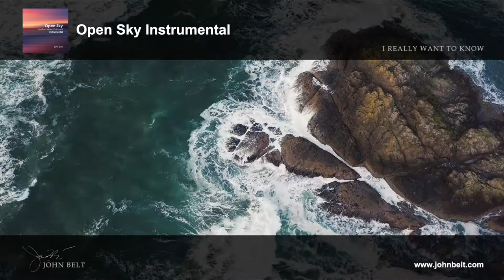OPEN SKY INSTRUMENTAL PRAYER WORSHIP AND SOAKING MUSIC // 1 HOUR INSTRUMENTAL // JOHN BELT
Open Sky Soaking Instrumental Worship Music by John Belt is like breathing a breath of fresh air. There is a new sound in Open Sky that takes you into a place of the weighty glory of God. You will discover beautiful soaking tapestry in this instrumental. You will experience the heartbeat of God flowing into your heart to create a worshipful communion with the Holy Spirit of heaven.

Soaking Music can be so useful in your devotional times with God. Each of us need to find a way to silence the noise and get refreshed, rested and made alive to God’s Presence. Soaking music is just a tool that can be used just for this.

0:00 Soaking Music
7:00 Instrumental
15:00 His Presence
22:00 Dreams
30:00 Peaceful
37:00 Restful
45:00 Quiet
52:00 Ocean Waves
60:00 Healing
67:00 Holy Spirit

The goal of Soaking Music should be to capture the sound of heaven that connects us to the very person of God.  Heaven is filled with worship, sound and amazement.  The purpose of soaking music is to help us come into a greater encounter with God. Maybe it is only 5 or 10 minutes, but take some time to get away from it all today and rest in His Presence.  Your day WILL be better having been with Him!

Amazon Unlimited

Artist: John Belt

Share your story of how the Holy Spirit is transforming you from the inside out, miracles that Jesus is working in your life and the goodness of God!
Thankfulness opens the gates of heaven for you to experience God in His glory!

You can also partner with us in taking God's Presence and power throughout the world!  Here you can partner with us and find out more about how you can be a part

Biography
John Belt is an inspired speaker, writer, worship leader. With messages on the life of breakthrough, intimacy with God and Holy Spirit living John shares with joy and humor truth that helps others connect with the fullness of God’s life. His passion is to help others enter into a greater personal and corporate experiences in God’s glory and Presence.

John is author of the book “The Secret to Experiencing God’s Presence” published by Chosen Books and has produced a broad variety of 30 plus albums, both instrumental and worship, to create an atmosphere of worship and prayer. These have been used around the world in places such as Bethel Redding, 24/7 Burns, IHOPS and especially for people’s personal devotional lives.

John, along with his wife Brandi, are the founders of Overflow Global Ministries. They live in Oklahoma City with their sons with a focus of helping facilitate God’s Presence and power in the region and around the world.